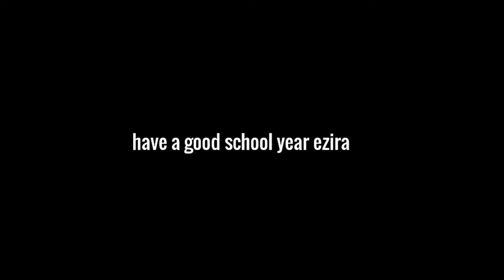Eziras first day of school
revival cc scam